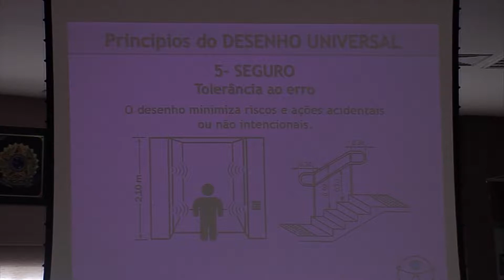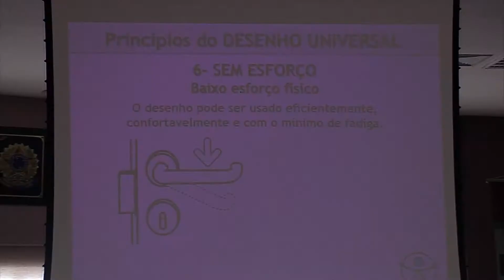Jornal da Assembleia - Itapema recebe seminário do Programa Qualifica - 12/06/17